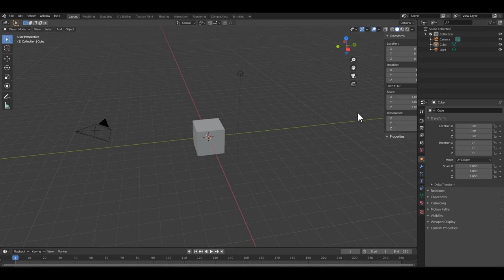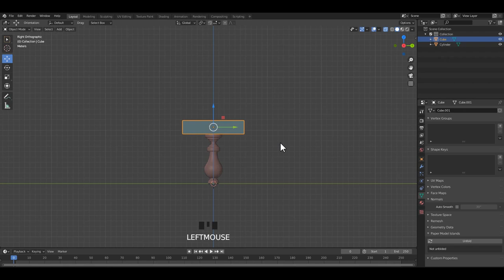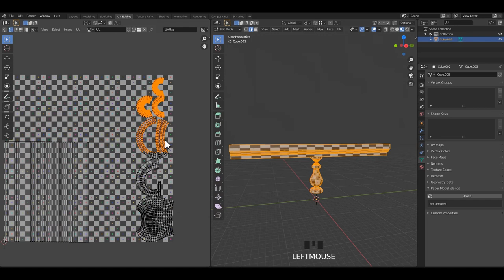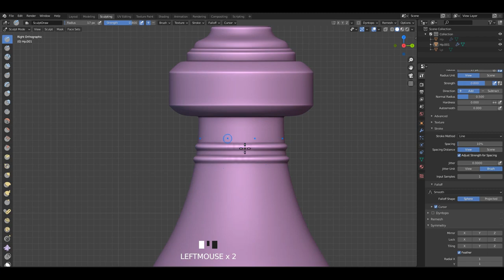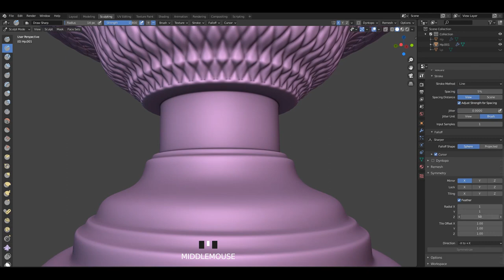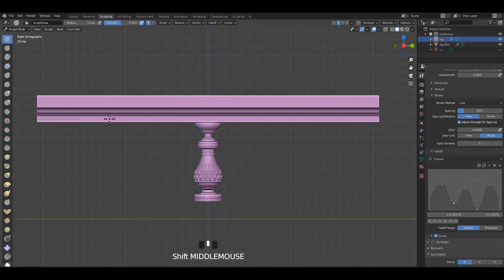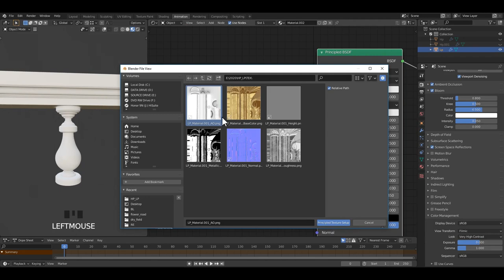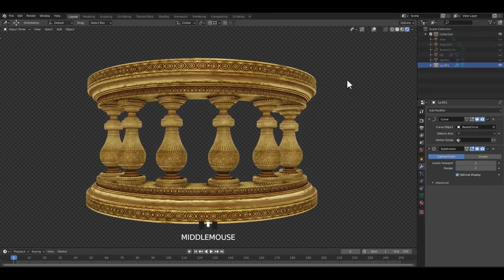Blender 2.90 | Sculpting with Textures | Low Poly Modeling